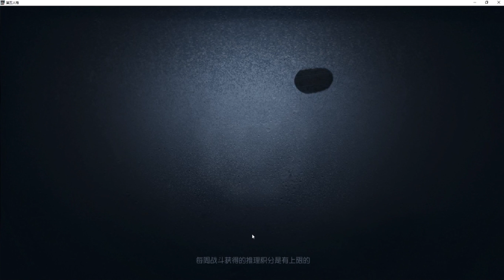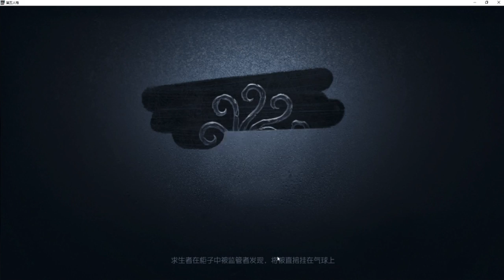【战旗、Alex】第五人格 (2019-07-28)排位